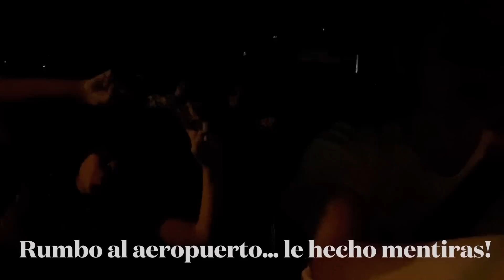Llegan mis papas sorpresa para las niñas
Hola mi Nombre es

(SOCIAL WEBSITES) Mis Redes Sociale